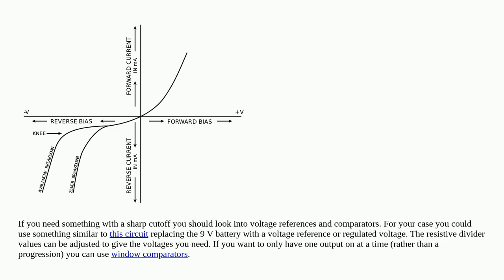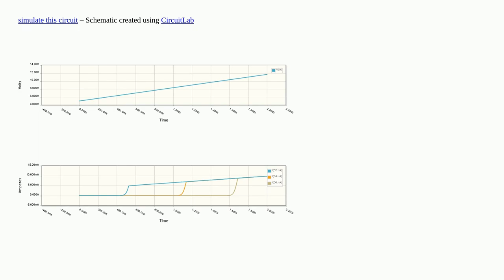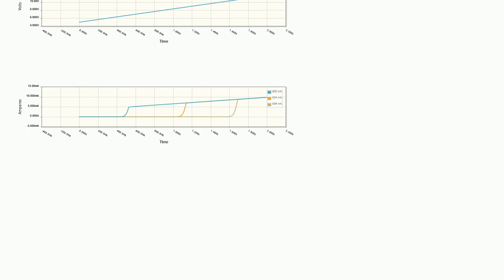Electronics: Zener diodes conducting below threshold voltage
Zener diodes conducting below threshold voltage

A special thanks goes out to the community

  diodes zener voltage led